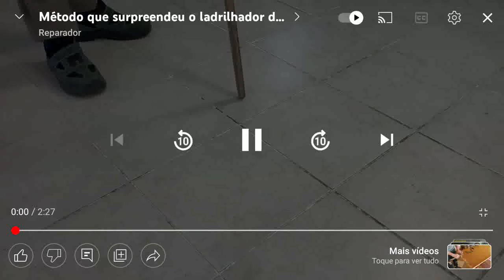Retirar piso cerâmico sem quebrar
Reparos rápidos de pisos cerâmicos antigos